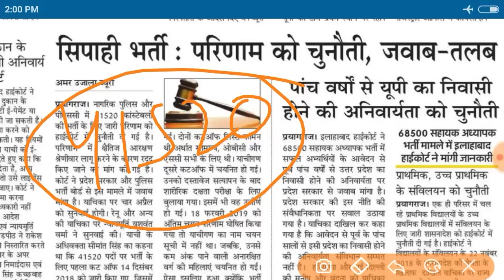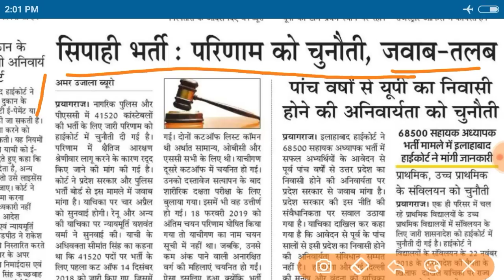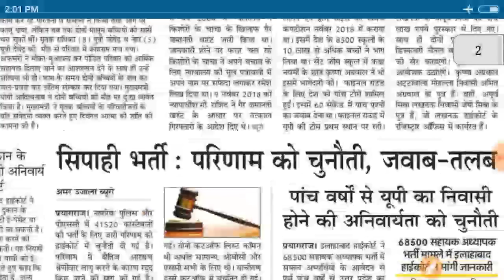UP POLICE 41520 LATEST NEWS TODAY UP POLICE LATEST NEWS TODAY UP POLICE LATEST NEWS TO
PUBLIC CARRIER,up police latest news, uppbpb, up police latest news,